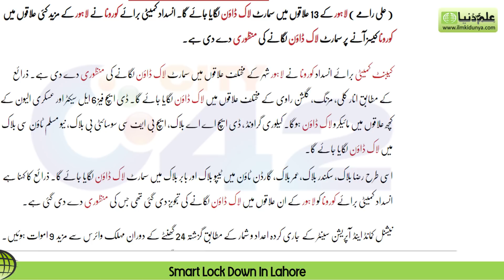Schools News Smart Lock Down In Lahore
The Cabinet Committee on Anti-Corona has approved the installation of smart lockdown in different areas of Lahore city. According to sources, lockdown will be imposed in different areas of Anar Kali, Mozang and Gulshan-e-Ravi. There will be micro lockdown in DH Phase 6L Sector and some areas of Askari XI. Lockdown will be carried out at Calorie Ground, DHA Block, HBFC Society B Block, New Muslim Town C Block. Similarly, smart lockdown will be imposed in Raza Block, Sikandar Block, Umar Block, Tipu Block in Garden Town and Babar Block. Sources said that the Anti-Corona Committee had been asked to impose lockdown in these areas of Lahore which has been approved.